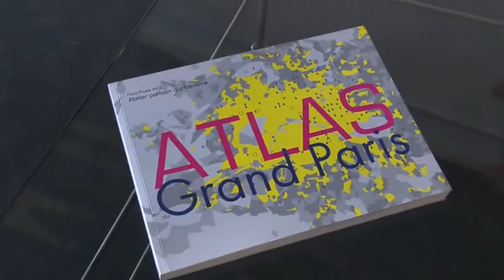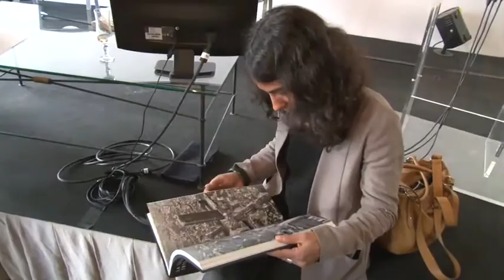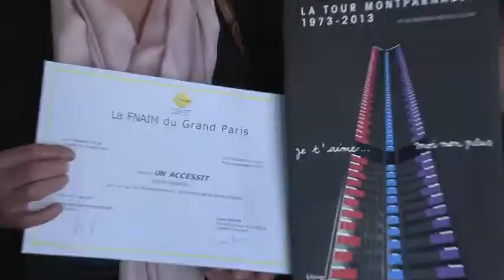Prix Haussmann 2014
Sous la présidence de Pierre Simon, Président de Paris Capitale Economique, la FNAIM du Grand Paris remet le Prix Haussmann 2014 à Philippe Porret, psychanalyste romancier, pour Paris sur le divan.